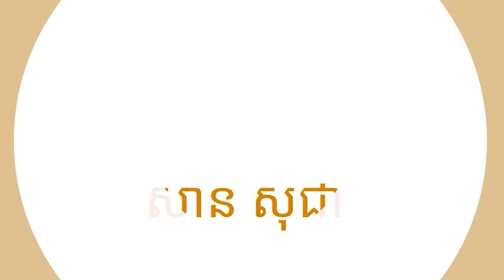តួនាទីរបស់វត្តអារាម | SAN SOCHEA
Keyword (ពាក្យគន្លឹះ):
សាន សុជា
ព្រះភិក្ខុវជិរប្បញ្ញោ សាន សុជា
វត្តមណីរតនារាម
San Sochea
មេរៀនព្រះធម៌
មេរៀនព្រះអភិធម្ម
ស្តាប់ព្រះធម៌